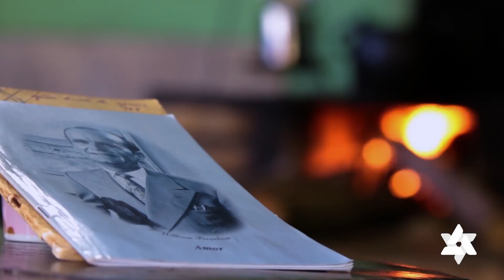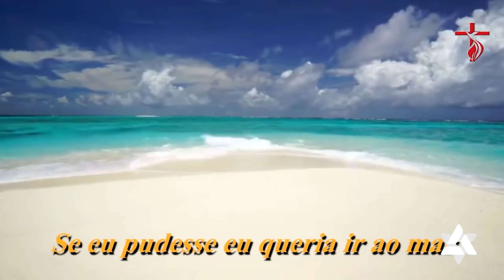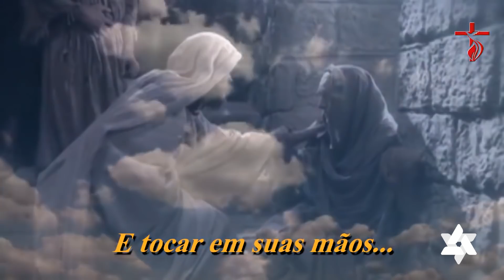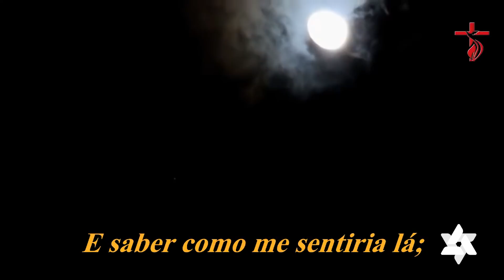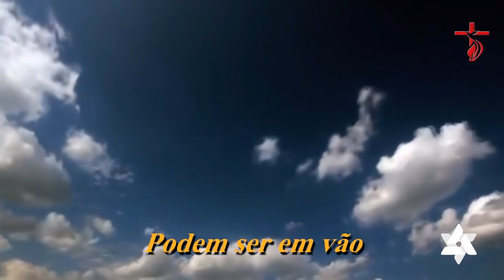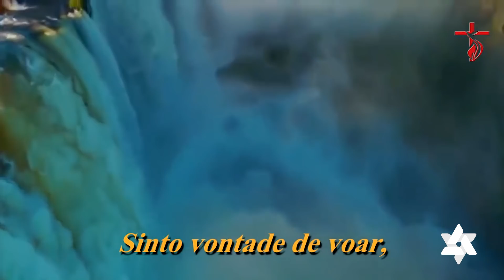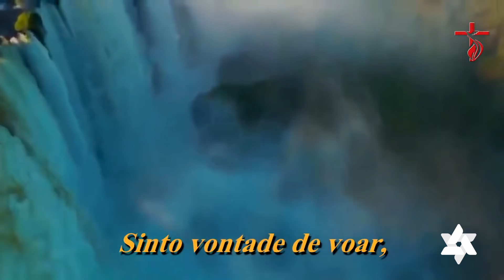Pensamentos | Família da Fé (23/07)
Mande para familiares, amigos, irmãos da igreja, colegas de trabalho, entre outros. Seja um multiplicador de bençãos.

Vamos fazer juntos o nosso culto doméstico? De segunda a sábado, às 05:00 horas da manhã, no nosso Canal no Youtube e no Facebook, você terá uma palavra de Fé, ânimo e coragem, para enfrentarmos e vencermos os desafios da vida.

Temos um culto doméstico completo, com hinos, leitura da bíblia, oração e uma mensagem poderosa de Deus, por meio do nosso Pastor, para você e sua família.

Tabernáculo da Fé - Anápolis - GO